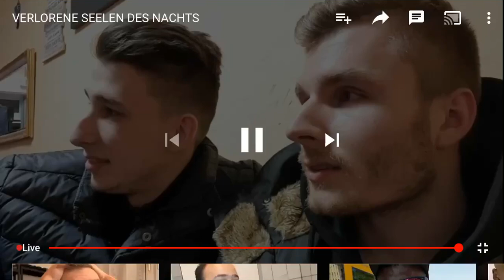Alter Mann will adlersson mit einer Flasche bewerfen im Dönerladen